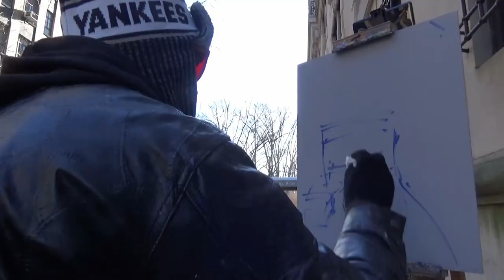PAINTING IN FRONT OF A SWANKY NYC DOORMAN BUILDING 🏢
Together we can build a community dedicated to exploring the joy of plein air painting in all environments!

Join me for another plein air painting adventure in New York City!  This time I set up in front of a swanky Central Park West doorman building!  What happens next will surprise you...